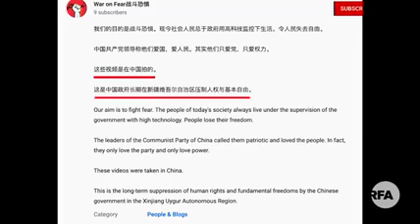Çin suç üstü yakalandı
devlet terörü estiren Çin 600 fazla Uygur Türk’ü elleri kelepçiler ile başlarına çuval giydirerek bilinmeyen yere götürdü ifşa oldu